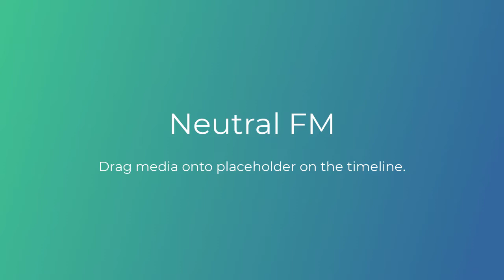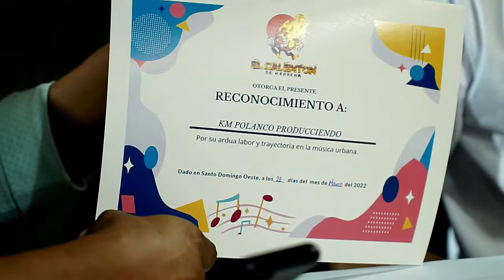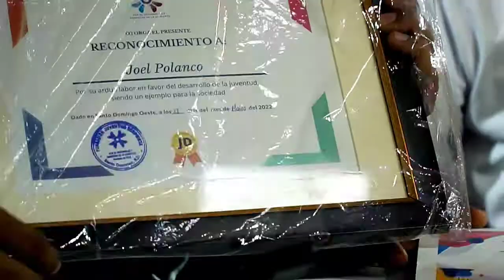KM POLANCO PRODUCIENDO EN EL CALENTÓN DE HERRERA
Talky Beat de Twin Musicom está sujeta a una licencia de Atribución 4.0 de Creative Commons.